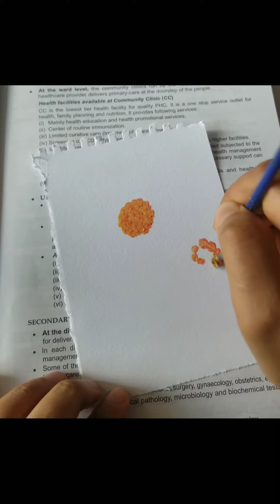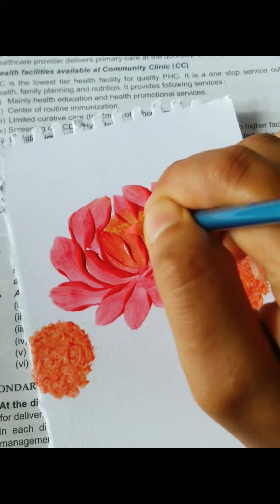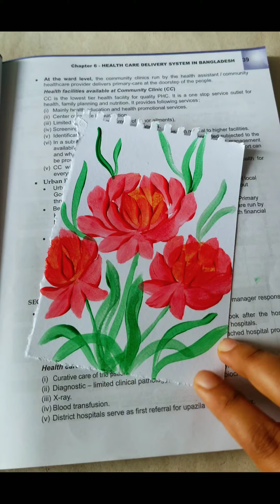easy flower painting tutorial#acrylic painting easily#painting for children#art#painting#drawing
easy flower painting tutorial
acrylic painting tutorial easily
painting for children
art by acrylic colour
beautiful flowers painting
scenery painting
flower scenery painting